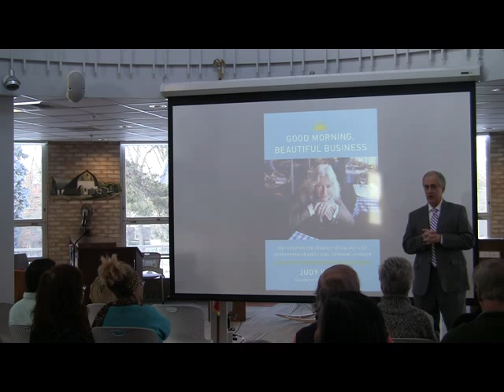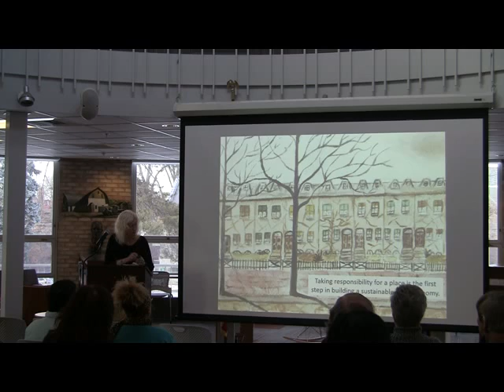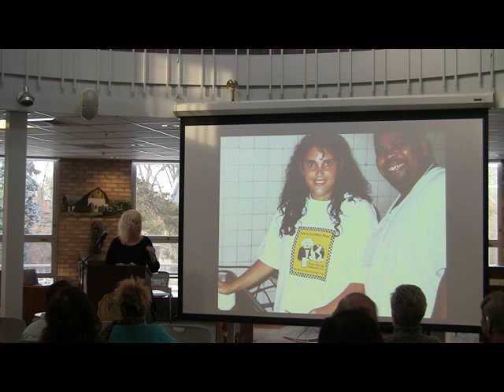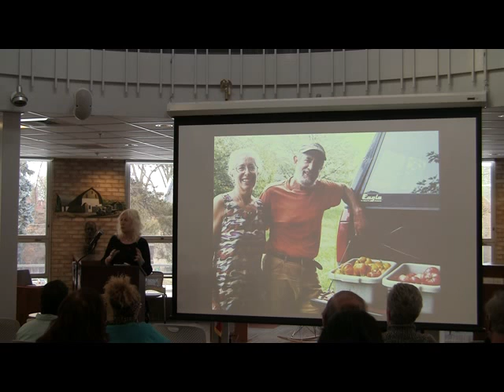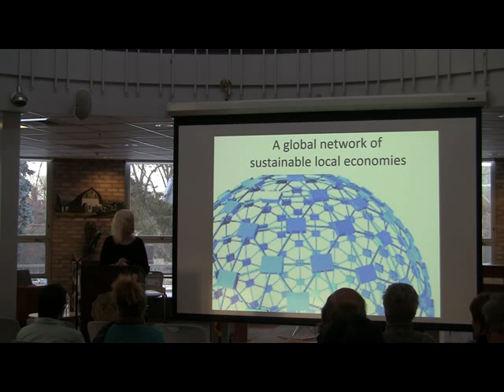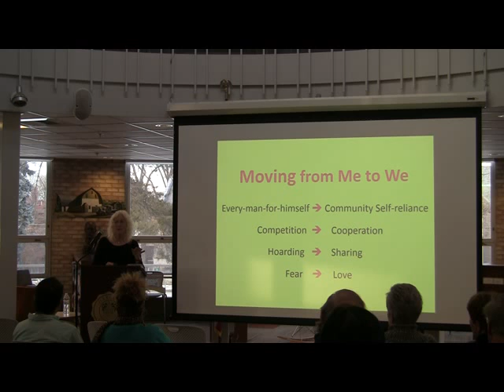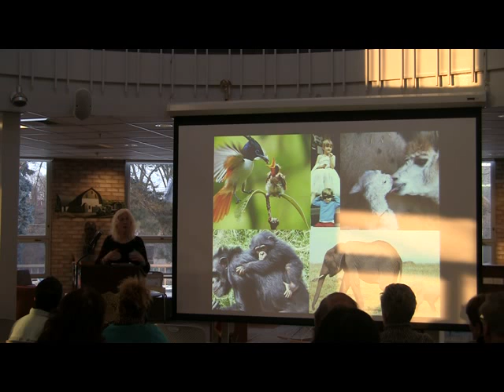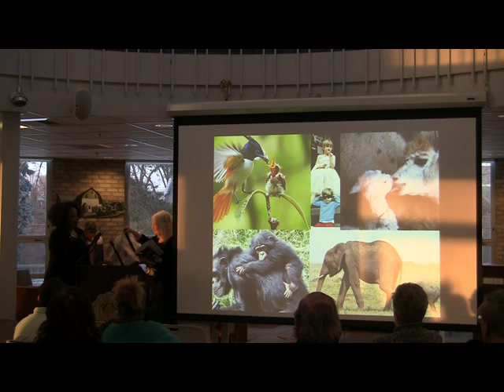Judy Wicks: Building a New Economy (What's Love Got to do with It?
Centennial Lecture Series: Thursday, February 19, 2015